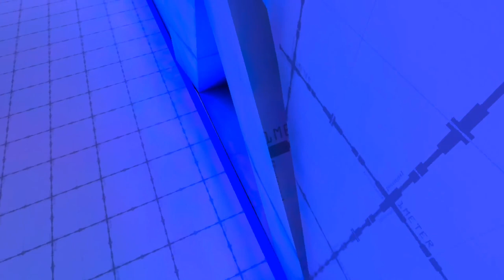Capuchin physics are insane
Funny moment type video
If y’all enjoy this content like the vid
200 sub special coming soon